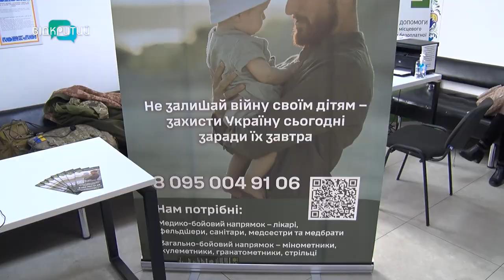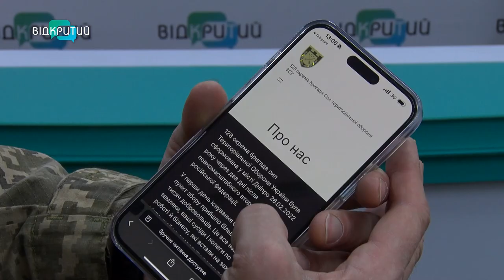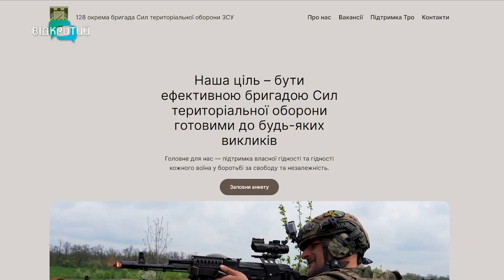Історії добровольців: «Він прикривав спину сина на нулі, аж поки ще й не став його командиром»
Від шкільного кухаря – до фронтового. Від таксиста – до танкіста. 128 окрема бригада ТРО з перших днів великої війни обороняє нашу країну. Вона брала участь у звільненні Харківщини, Луганщини та Донеччини. Розгромила ворога під Вугледаром. І нині продовжує нищити окупантів. Історії добровольців розкажуть наші журналісти.